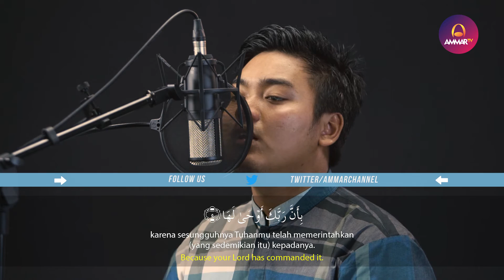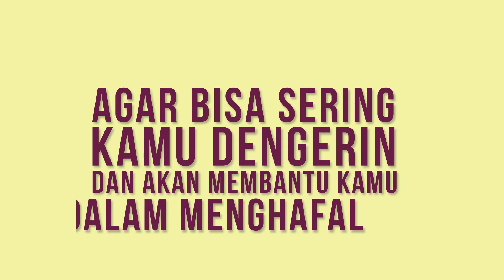SURAH AL ZALZALA || ISTIHSAN ARIF AL FUDHAILY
🎥 Istihsan Al Fudhaily - Surat Al Zalzalah